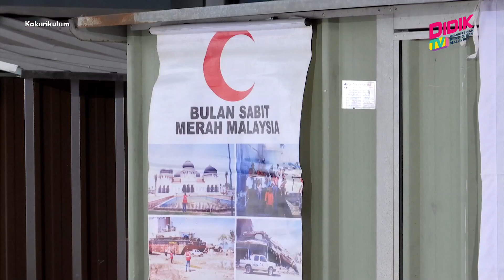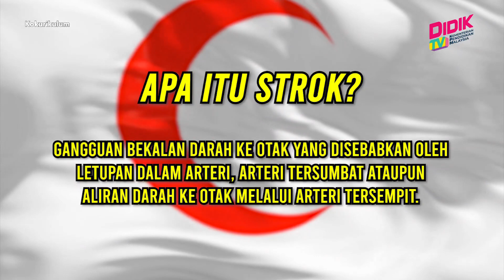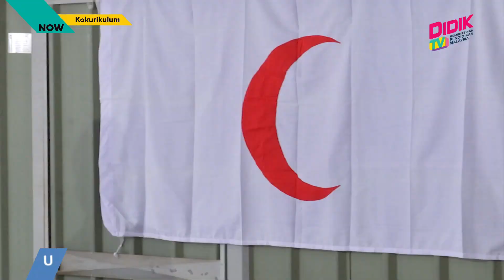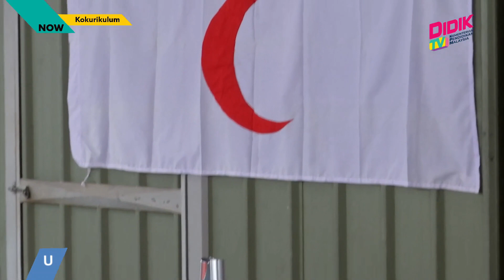Kokurikulum (2021) | Bulan Sabit Merah - Strok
Topik : Bulan Sabit Merah - Strok
Bersama : Murugan Nagu Pandithan